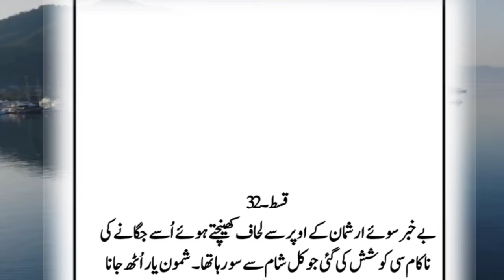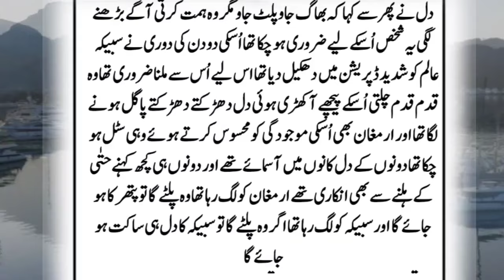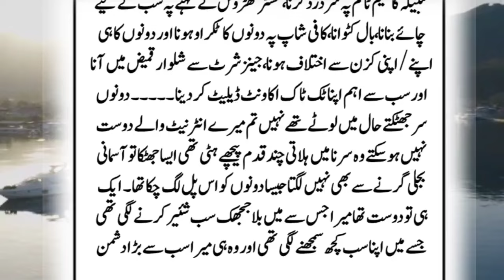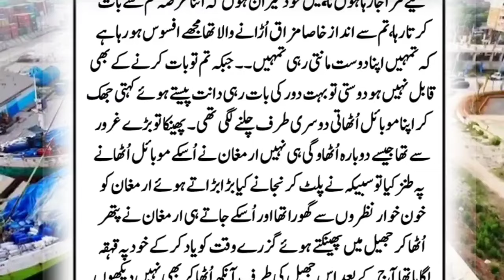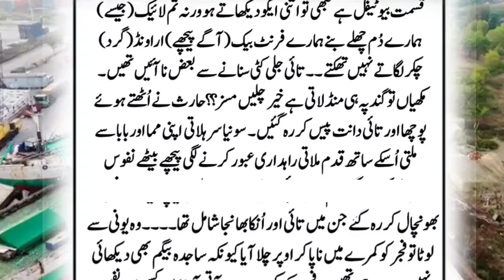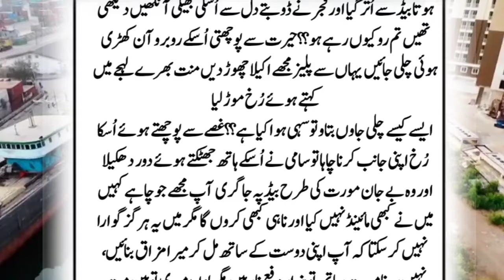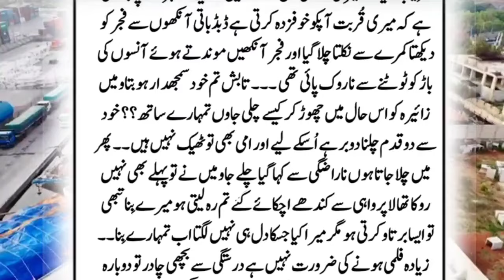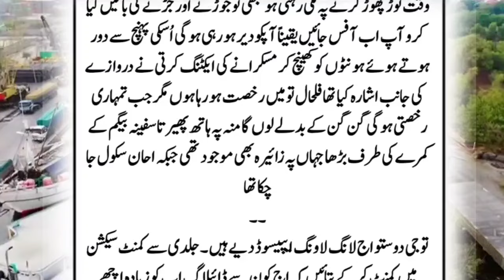Part32 نوخیر حُسن اور تیکھی تلوار جیسا نخرا MosT Romantic Novel | Cousin Marriage By Mubeen Fatima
Title▶Part32 MosT Romantic Novel | Age differance based Cousin Marriage Based | LoveStory